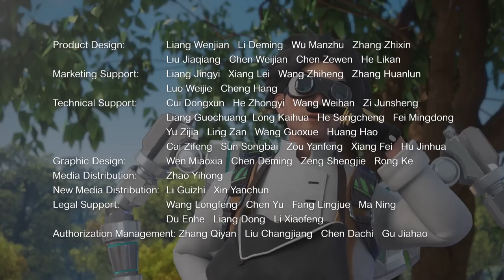SCREECHERS WILD S04E11, TODO EL SECRETO QUEDA CLARO, REUNIÓN FAMILIAR✅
SCREECHERS WILD. Temporada 4. Episodio 11. Todo el secreto queda claro. Reunión familiar | Nueva temporada